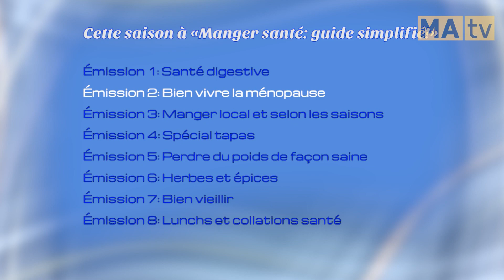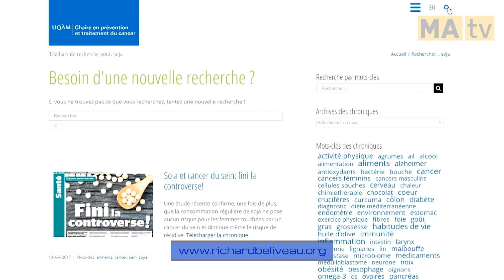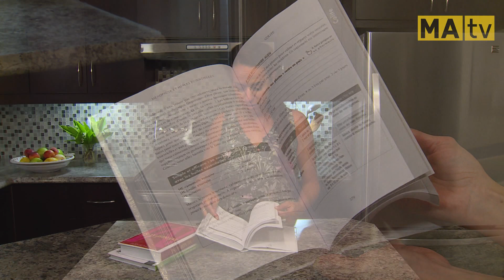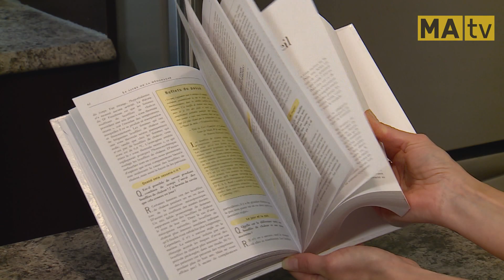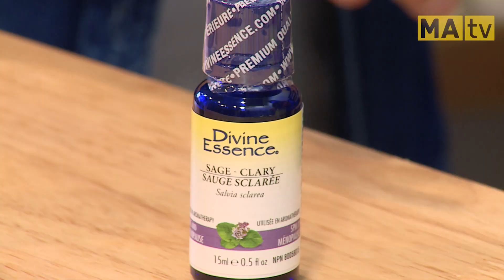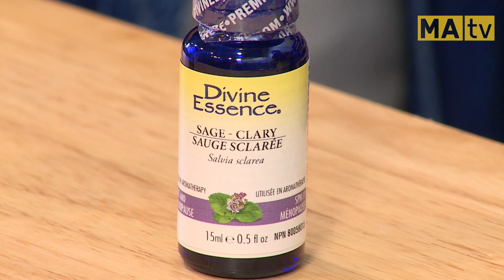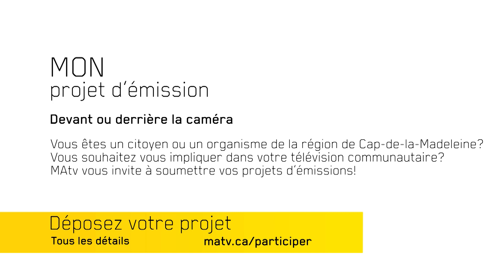TOFU brouillé et MUESLI maison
La ménopause et les huiles essentielles de Danielle Festy
Le livre de la ménopause de Pat Wingert et Barbara Kantrowitz
Ménopause: 21 jours de menu de Alexandra Leduc

Beaucoup de mystère et de connotations négatives soient souvent associés à la ménopause. Pourtant, en ayant une hygiène de vie saine, il est non seulement possible de bien soutenir son corps afin de diminuer les divers symptômes pouvant être reliés à cette période, mais aussi d'en faire un stade de vie agréable et plein de vitalité! En plus de vous donner une foule de trucs côté alimentation et suppléments, Michèle rencontre la naturopathe Marylène Lacroix et vous prépare deux recettes: un tofu brouillé ainsi qu'un muesli maison.
VOICI LES RECETTES DE CET ÉPISODE:

Tofu brouillé
Donne 4 portions généreuses pour déjeuner

Ingrédients
• 1 bloc de tofu ferme de 454 g
• 2 c. à soupe d’huile d’olive
• 2 gousses d’ail hachées
• ½ c. à thé de cumin en poudre
• ¼ c. à thé de piment de Cayenne en poudre
• 1 ½ tasse de champignons blancs, hachés grossièrement
• 2 tasses de bébés épinards
• ½ tasse d’olives noires, hachées grossièrement
• Sel et poivre au goût
• 1 avocat, coupé en tranches minces
• Persil frais au goût

Instructions
1. Dans un bol, écraser le bloc de tofu à la fourchette afin d’obtenir une texture similaire aux œufs brouillés.
2. Dans une grande poêle, faire chauffer l’huile d’olive à feu moyen. Ajouter l’ail et les épices et faire revenir environ 3 minutes, jusqu’à ce que le parfum de l’ail se développe.
3. Ajouter les champignons et faire griller 3 minutes supplémentaires. Ajouter de l’huile au besoin.
4. Ajouter les épinards et les faire tomber environ 1 minute avant d’ajouter le tofu et les olives. Faire cuire environ 5 minutes jusqu’à ce que le mélange soit bien chaud.
5. Goûter et ajuster l’assaisonnement au besoin avec du sel et du poivre.
6. Séparer également dans 4 assiettes et garnir de tranches d’avocat et de persil frais.
7. Servir immédiatement pendant que le mélange est bien chaud.

Muesli maison
Donne environ 5 tasses

Ingrédients
• 1 tasse de flocons d’avoine
• 1 tasse de flocons d’épeautre
• ½ tasse de graines de citrouille
• 1 tasses de pacanes
• ¼ tasse de graines de sésame
• ¼ tasse de graines de lin fraîchement moulues
• 1 tasse de canneberges non sucrées ou sucrées au jus de fruit naturel
• 1 pincée de sel
• 3 c. à soupe de sirop d’érable

Instructions
1. Préchauffer le four à 400 degrés. Si vous utilisez une plaque à biscuit sur laquelle les ingrédients ont tendance à coller, la recouvrir de papier parchemin.
2. Dans un grand bol, mélanger tous les ingrédients du muesli sauf le sirop d’érable.
3. Ajouter le sirop d’érable en filet et bien mélanger.
4. Verser sur la plaque à biscuit et bien étendre pour que les ingrédients ne soient pas empilés.
5. Cuire environ 15 minutes en vérifiant la cuisson après 10 minutes. On désire que les flocons, les graines et les noix aient une belle couleur dorée mais ne brûlent pas.
6. Laisser refroidir complètement avant de verser dans un bocal en vitre qu’on fermera hermétiquement pour conserver le muesli au frigo.
7. Utiliser sur les desserts, yogourt et en accompagnement de fruits frais.
Michèle Rhéaume, naturopathe et spécialiste en nutrition culinaire

Chapitres :
0:00 La ménopause
0:33 Introduction
0:53 Les bouffées de chaleur
2:20 Les phytoestrogènes
3:42 Les sautes d'humeur et symptômes dépressifs
5:32 Les problèmes génito-urinaires
7:20 Capsule santé: entrevue avec la naturopathe Marylène Lacroix (partie 1)
11:00 Suggestions lectures
13:15 Capsule santé: entrevue avec la naturopathe Marylène Lacroix (partie 2)
15:53 Recette de tofu brouillé
23:43 Recette de muesli maison
26:37 Pour me contacter
26:51 La semaine prochaine: l'achat local et l'alimentation selon les saisons
27:29 Générique